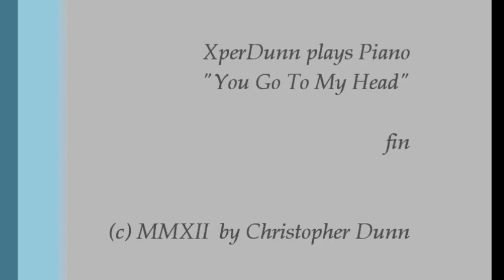"You Go To My Head" (2012Apr22)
"You Go To My Head"